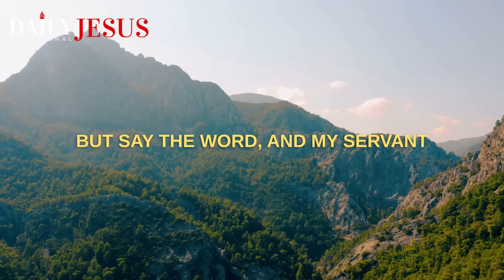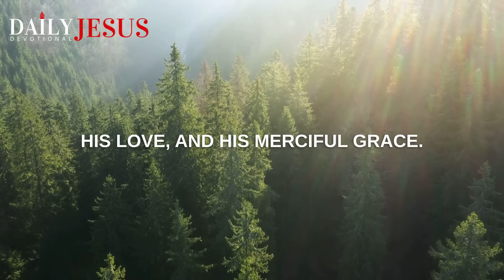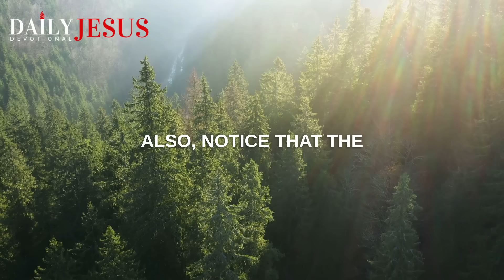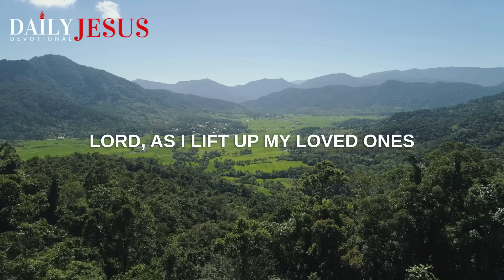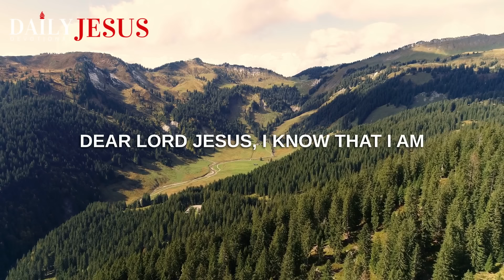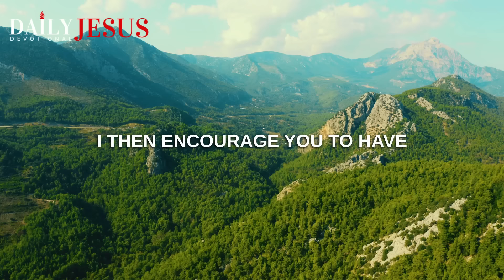PSALM 5 | The Most Powerful Prayer To Start Your Day (Christian Motivation)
Powerful Psalm 5 morning sermon and prayer to start your day with God’s blessing, guidance, favor and protection. God's got you! “For You, O Lord, will bless the righteous; With favor You will surround him as with a shield.”